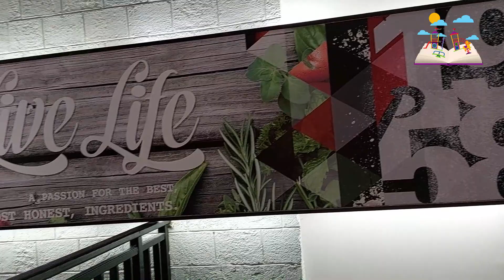Kegiatan Outing Class TK Permata Bunda Jayapura